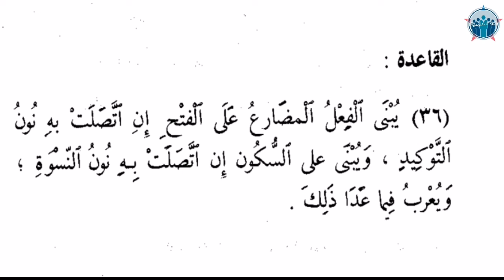أحوال بناء الفعل المضارع |LES TERMINAISONS DU VERBE AU PRÉSENT